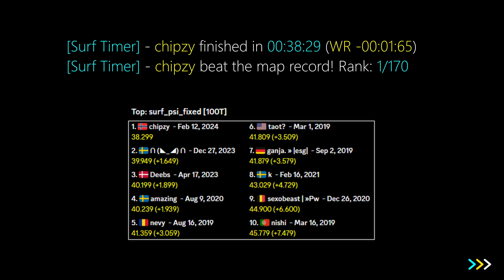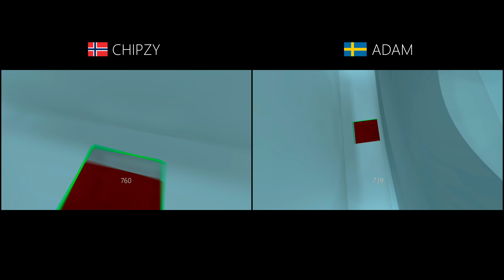surf_psi_fixed WR. Surfed by chipzy.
Details below.

[Surf Timer] - chipzy finished in 00:38:29 (WR -00:01:64)
[Surf Timer] - chipzy beat the map record! Rank: 1/170

Previous WR by: Adam

Date of the run: Feb 12, 2024

Map by:
Tier: 3

Stage 2: 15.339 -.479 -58 u/s
Stage 3: 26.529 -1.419 +69 u/s
Map: 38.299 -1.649 +134 u/s

Song : Mild Minds - VIEWS

Made by Oui

All runs are done in CS:S - 100t.